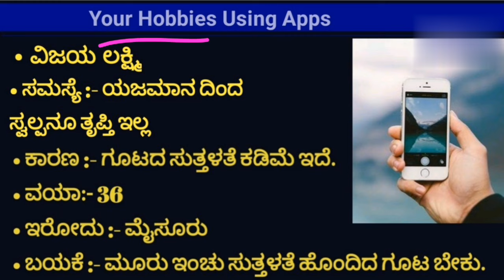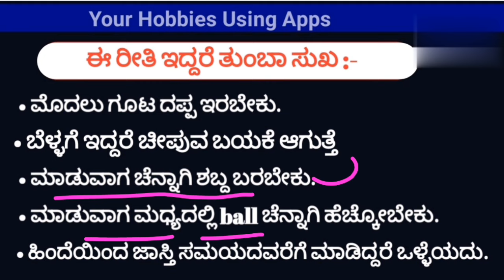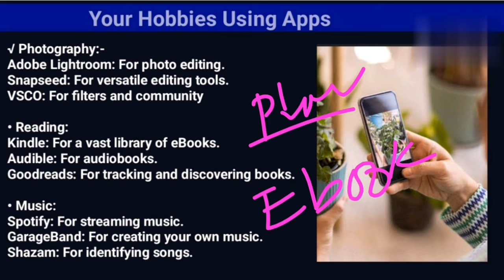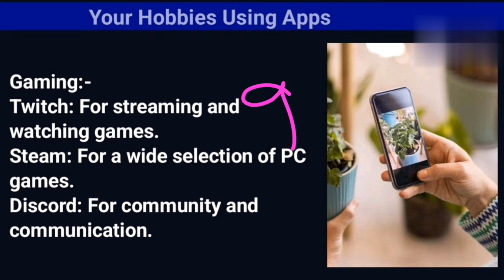vishesha mahithi 2024